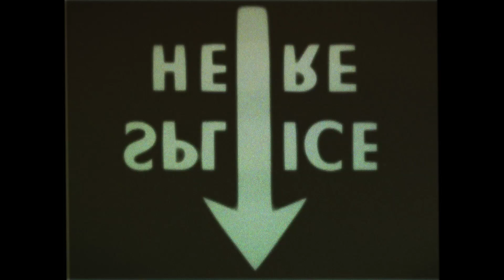Cassie & Armando's Save The Date